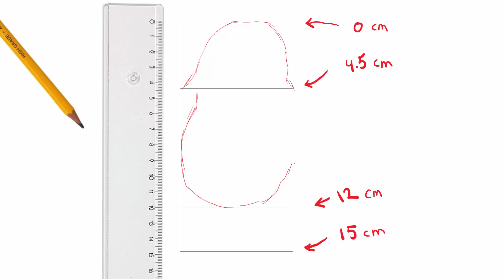Hoe teken je een Porg van STAR WARS The last Jedi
Teken mee met deze leuke tekenles.
De Porg uit Star WARS The last jedi.